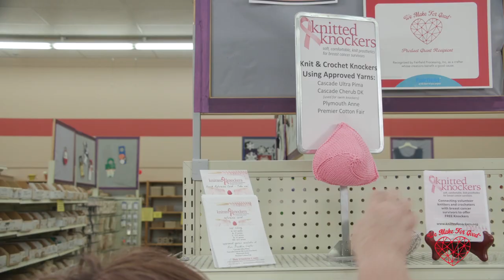Knitted Knockers - Making for Good with Poly-fil from Fairfield